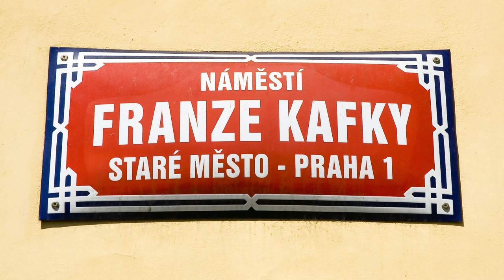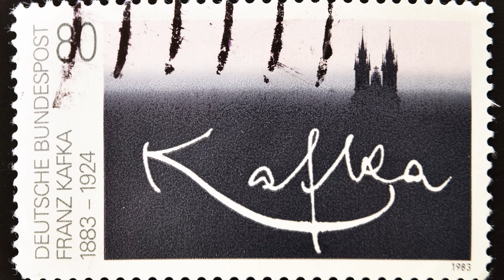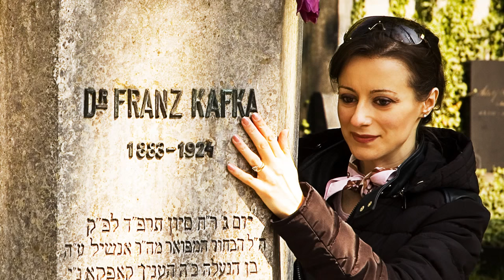A God Among MGTOW - Franz Kafka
"Hi Sandman, I'd like you to continue your series "A God among MGTOW" with Franz Kafka, one of the greatest writers in history. Kafka remained an unmarried bachelor until his death in order to create literary works of high value. He said that all his accomplishments were a direct result of being alone in life. So he saw a deep link between being a bachelor and being an artist. Of
particular interest are his countless love letters to some of the women that were interested in him. They seem to be narcissistic writing exercises. Kafka was also very reluctant to meet many his female correspondents in person and often made excuses. It seems that he was using women to fuel his literary genius but was unwilling to marry any of them. What do you think? To be honest with you I've never heard of Franz Kafka before. I obviously don't have the time to read his works and give you a review about his writing. So instead I will do an analysis of what I think motivated Kafka and if he truly is a god among MGTOW. In my opinion he did go his own way from women, but more importantly he was Jewish and decided to go his own way from his faith and culture. This is what he has to say about his alienation from Judaism and Jewish life: "What have I in common with Jews? I have hardly anything in common with myself and should stand very quietly in a corner, content that I can breathe". And later on in his adolescent years, Kafka had declared himself an atheist. He was also an existentialist. He was a man between two worlds much like myself. I was never fully embraced by people from my Eastern European background nor did I embrace it. I was also accepted by very few people in western society in general. I think the first way a man can go his own way is to do so from his country or culture of origin. Alienation from a man's culture is one of the ultimate ways to go your own way. Nationalism and cultural values and traditions I believe are an extension of gynocentrism because women use men's cultural background to get men to compete against one another and turn against each other. It's a way for women in one nation to indirectly fight the women of another group and use their own disposable men to do the job. And people generally mate along ethnic lines so women take full advantage of this. If you are free of your cultural heritage and don't hang out with people for your country to origin then you have more freedom then most. I of
course am speaking about immigrants here. Men that have gone their own way from their origins and choose to embrace a different culture. I of course am speaking about a time before multi-multiculturalism. A time when people used to be part of the melting pot. And that's exactly what Kafka does. Nikola Tesla also did the same thing when he moved to the United States, became an American citizen and choose to speak English with no foreign accent. But unlike Tesla, Kafka was still into getting together with women but on terms that seem to be his own. He used to visit brothels throughout his life as well as having a keen interest in pornography and he was generally tormented by his sexual desires.

10 pictures paid for and licensed through BigStock.com (In order of appearance)

1. igor stevanovic - Franz Kafka statue lon the facade of his birth house in Prague

2. anita_bonita - View From Manesuv Bridge In Prague

3. gors4730 - Kafka Stamp

4. StudioBarcelona - Golden Lane In Prague

5. Fyletto - Square of Franz Kafka. Sign in Prague

6. Pavel - Fountain Pee Men

7. Neftali - GERMANY - CIRCA 1983: stamp printed in Germany shows signature Franz Kafka circa 1983.

8. Pavel - Prague. Franz Kafka Museum

9. adamico - The Tomb Of Franz Kafka

10. igor stevanovic - Franz Kafka's statue in a Prague downtown.